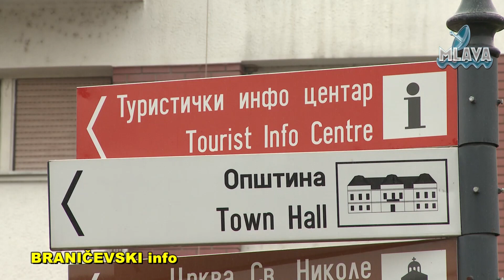EU za Gradište, Golubac i Milanovac (RTV MLAVA 05.04.2022.)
EU za Gradište, Golubac i Milanovac

Dodela bespovratnih sredstava Evropske unije lokalnim samoupravama u Donjem Podunavlju i istočnoj Srbiji za unapređenje turizma, obuhvata i Veliko Gradište, Golubac i Majdanpek. Realizacijom projekta EU za tebe za kulturno nasleđe i turizam, koji se finansira iz evropskih fondova preko GIZ-a, dunavske turističke destinacije unaprediće ponudu i privući će još veći broj posetilaca.